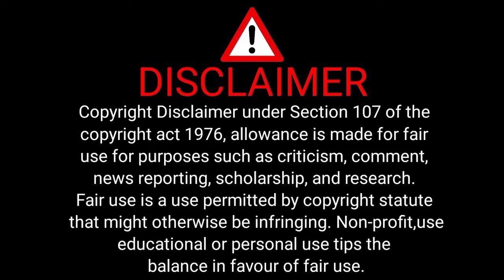26 मार्च 2024 Ginger wholesale market price today || adrak ke holsale bhav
26 मार्च 2024 Ginger wholesale market price today || adrak ke holsale bhav || Ginger market

ginger price today.adrak bajar bhav.adrak bhav today.azadpur mandi bhav today.ginger market price today.adrak rate today.adrak rateazadpur mandi..black ginger price per kg in india.black ginger price per kg in india.12 fail full movie in hindi.adrak market rate todayginger price..juice business ideas.kerala wholesale market.lining material wholesale in chennai.अद्रक बाजार भाव आजचे.

from Kolkata

your enquiry
Ginger price today
Ginger wholesale price today
Ginger wholesale rate today
Ginger wholesale market
Ginger wholesale market in Karnataka
Ginger price
Indian rate
adrak ke holsale bhav
adrak holsale Mandi
adrak holsale Mandi
adrakka wholesale bhav
adrak ka price
adrak ka rate
adrakka holsale market
adrakka wholesale market
adrak Mandi
Aaj adrak mandi bhav
अदरक मंडी भाव
अदरक होलसेल मार्किट
अदरक का होलसेल मंडी
adrak wholesale
Ginger wholesale
Ginger wholesale market in Kolkata
Ginger wholesale market in Assam
Ginger wholesale market in Bangalore
Ginger wholesale market
Ginger wholesale market in India
Ginger wholesale market in Siliguri
Ginger wholesale market in Maharashtra
Ginger wholesale market in West Bengal
adrak wholesale market
adrak wholesale market in Assam
adrak wholesale market in Odish adrak holsale market in Karnataka
adrak wholesale market in Bangalore
adrak holsale market
adrakka wholesale market in Assam
adrak ka holsale market in Bangalore
Bangalore Hyderabad
Siliguri adrak bhav
Siliguri adrak Mandi
Bangalore adrak Mandi
MP adrak Mandi
Kerala adrak Mandi
Karnataka adrak Mandi
Indore adrak Mandi
Delhi adar Mandi
Indore
Azadpur adrak Mandi
Delhi ajadpur adrak Mandi
adrak mandi bhav